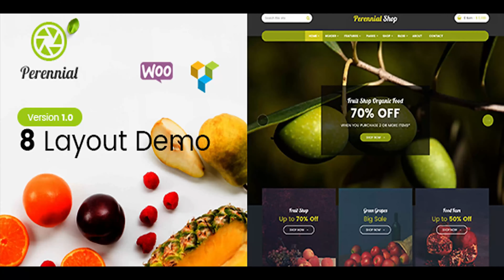Perennial - Store WooCommerce WordPress for Organic Food Theme | Themeforest Website Templates and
Perennial – many unique and creative designs of us. Surely, it’s will be great experiences! Because, the organic food and fruit store is designed perfectly for websites and mobile applications. Especially, there are more options for you to easily manage according to your business or your ideals. Features List: Drop & Drag element buider page Header/Footer custom design Custom Logo Specific page Mutil menu style Custom Menu color Create your own siderbar Mutil home page layout Dynamic siderbar(Left, Right or none) Live search ajax on/off Woocommerce Catalog Mode integrate Custom main color Custom header/footer specific page Shop style Grid & List Scroll top button On/Off 40+ styles grid post Menu Sticky On/Off Custom CSS Custom header image page Custom breadcrumb Post format Customizer One click import demo data Add Google fonts Theme Option Blog tempalte + element RTL support SEO Optimized Social Sharing Features Homepage Layouts: More Amazing Concepts Are Coming Soon! Fully Responsive (Tested on Multiple Devices) Modern & Clean Design Mega Menu Master Animation element/item Validate HTML5 Code Cross-browser compatibility: Firefox, Safari, Chrome, Opera, IE 9+ Flat Design Style Documentation + FAQ Page FAST Support & Updates PSD include And Much Much More? Product/Shop features: Shop filter ajax On/Off Mini cart ajax Product trending Wishlist click notification 2 style display attribute product Custom shop column 20+ styles grid product Custom size thumbnail with product list Custom shop number Widget filter with shop Products list element Products tab element Widget filter Plugins uses: Contact Form 7 Woocommerce Visual Composer (save $34) Option Tree MailChimp for WordPress Lite Yith Woocommerce Compare Yith Woocommerce Wishlist 7up Core Plugins compatible: WPML Multilingual CMS WC Marketplace WC Vendors Loco Translate Polylang Yoast SEO Some Dokan Plugins Some YITH Plugins Woo Multi Currency More
 Free Psd:

download Perennial - Store WooCommerce WordPress for Organic Food Theme | Themeforest Website Templates and Themes